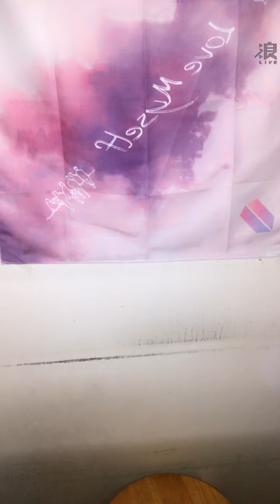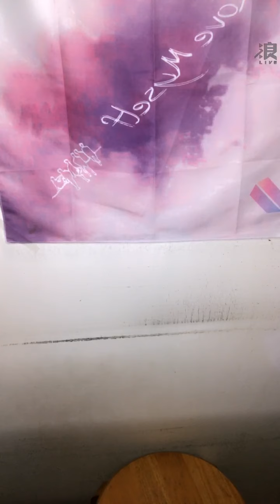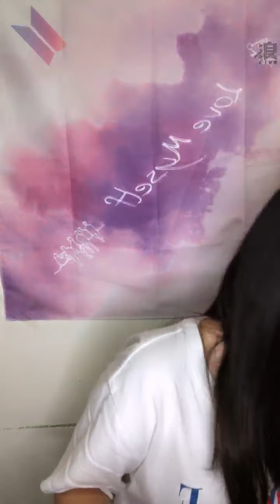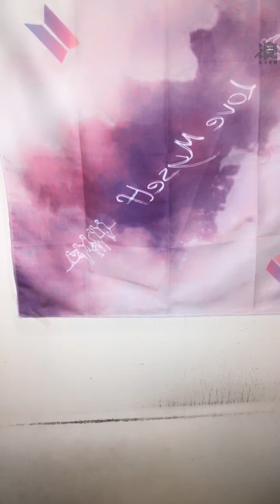200625 18:17 AKB48 TEAM TP 羅瑞婷(研究生) 浪Live